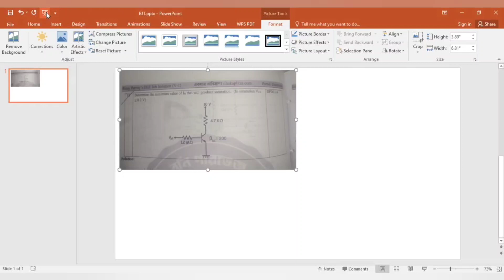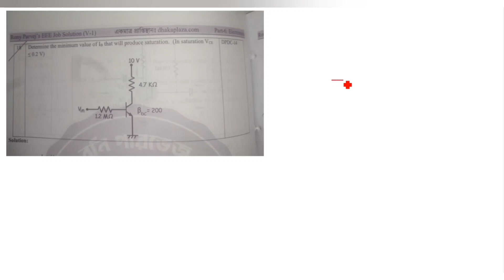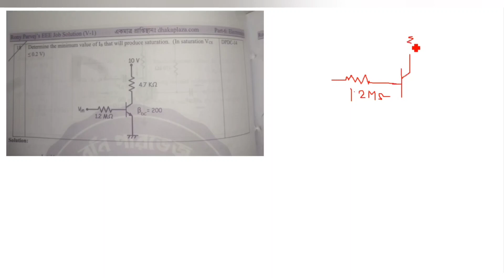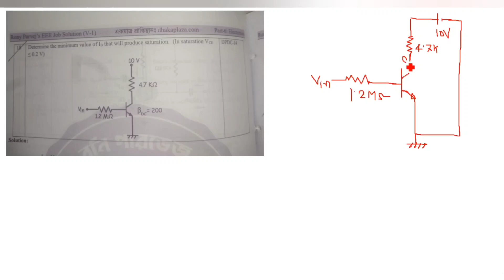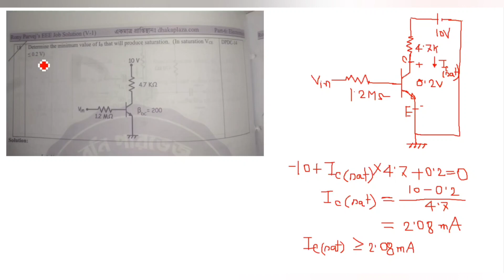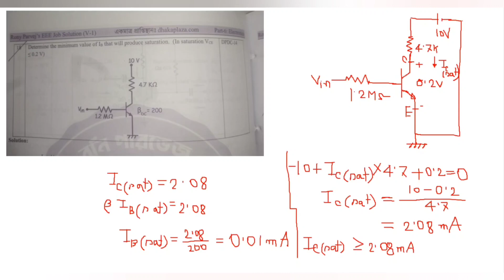41. BJT Saturation Math Class 1 || BJT Transistor Bangla Tutorial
BJT Saturation Math Class 1 || BJT Transistor Bangla Tutorial